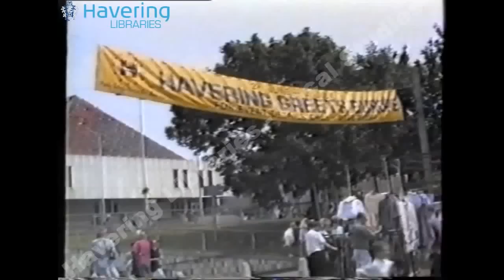Romford Carnival - Havering greets Europe 1992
Romford Carnival - Havering greets Europe 1992 showing floats, and marching bands walking past Liberty II Shopping centre and Dolphin Leisure Centre in Romford. There is a large crowd assembled and later scenes include Romford Central Library and roundabout for St Edwards Way.

Please ensure that any use of these images or recordings on social media networks such as Facebook & Twitter have reference to the Havering Libraries copyright statement displayed.